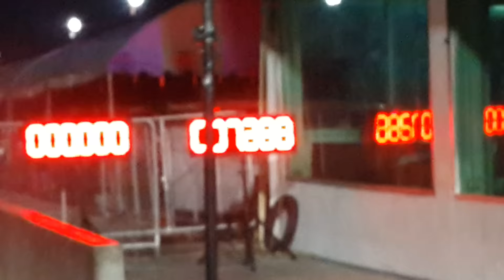Diesel Drag Racing 11.711